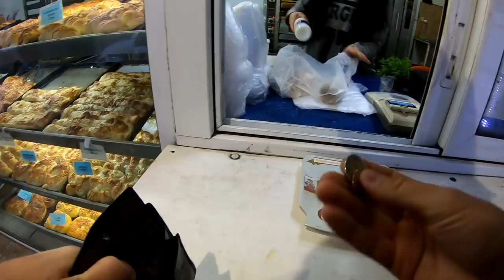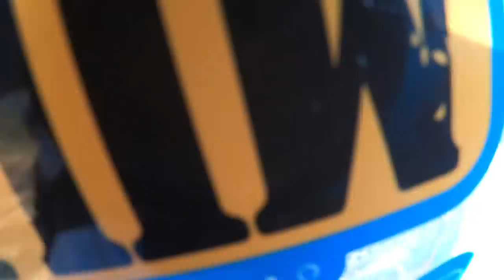Костури ПРИШЪЛЦИ / ALIEN BASS / Риболов на американски бас и щуки LARGEMOUTH BASS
В търсене на чуждоземните костури!
Oпитахме се да търсим и от нашия вид костури на едно от местата, но ни налетяха бебе щуки!

Taкъмите, които ползвам са:
► ВЪДИЦИ: